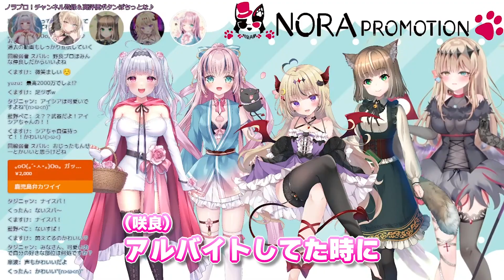【騒がし女子会切り抜き＃４】褒められてアイシア発狂♪魅力再発見♡コラボ雑談【黒羽ハニ/ティターニア・ワルプルギス/咲良光桜/アイシア・ローズ/ねこしろさとみ】爆笑＆名場面集